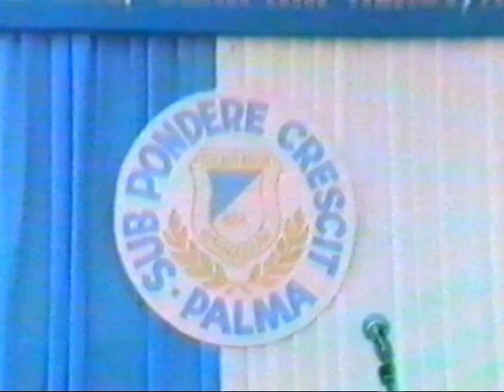Szilády Áron Gimnázium. (1986)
Ballagás.